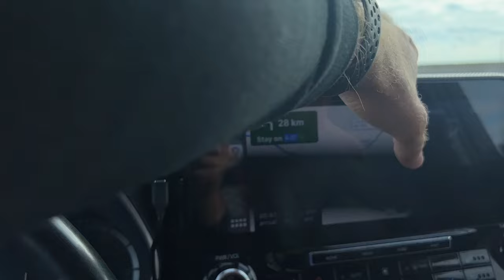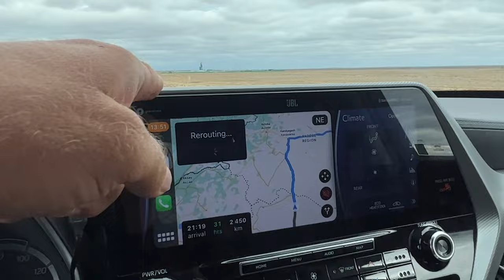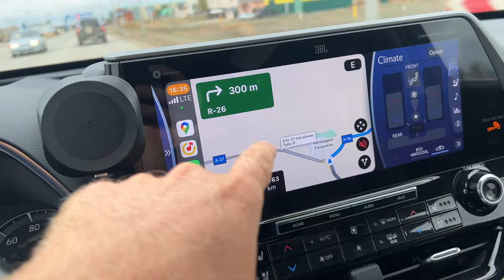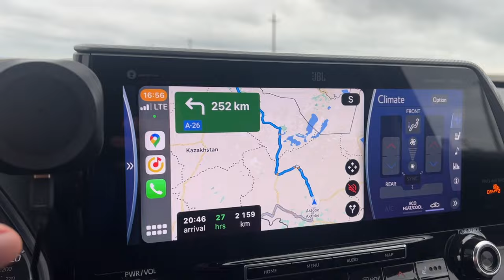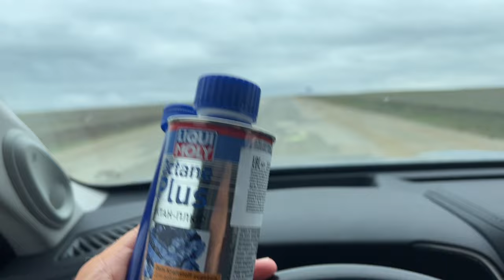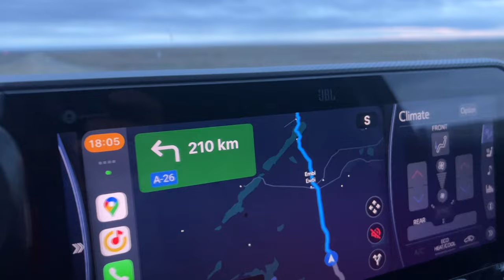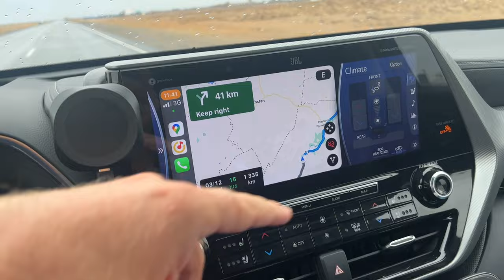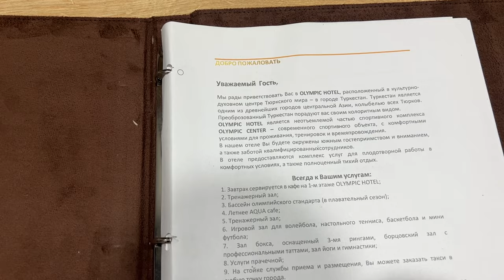ОЧЕНЬ ПЛОХАЯ ТРАССА АТЫРАУ-АЛМАТЫ, КАНДЫАГАШ, ШАЛКАР, БАЙКОНУР, КЫЗЫЛОРДА, ТУРКЕСТАН, ШЫМКЕНТ, ТАРАЗ